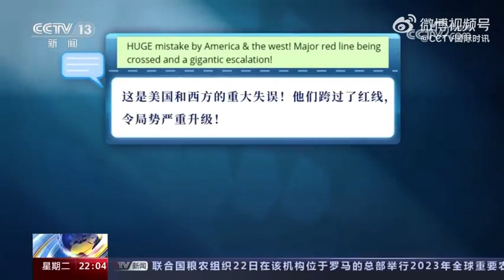美称向乌克兰提供F16是优先事项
美称向乌克兰提供F16是优先事项美国国务院当地时间22日称，给乌克兰提供F-16战机是美国现在的所谓“优先事项”。然而就在几个月前，美国总统拜登还信誓旦旦地说“不会向乌克兰提供F-16战机”。